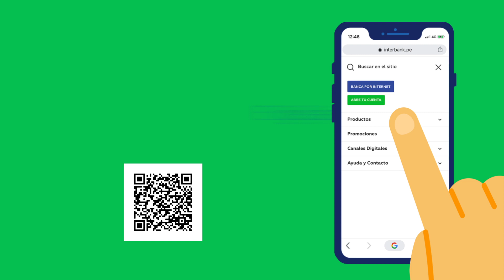¿Cómo activar mi tarjeta de crédito? 3 simples pasos | Interbank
Aprende cómo activar tu tarjeta de crédito en 3 simples pasos con Interbank, una forma rápida y sencilla.

Evitemos ir al banco, ya puedes activar tu tarjeta de crédito desde tu celular y de una forma MUY fácil.